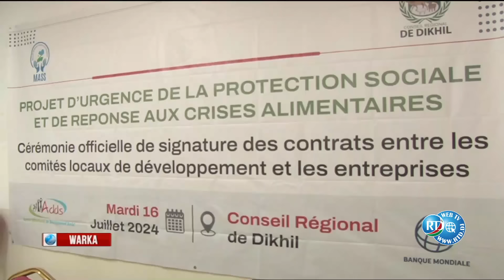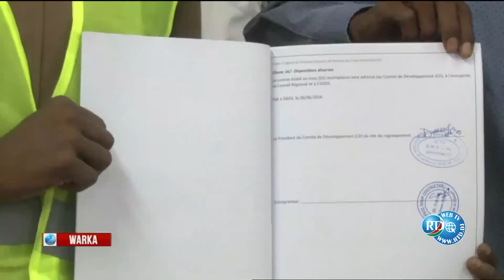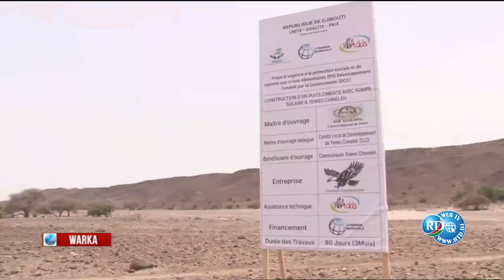Warka 20H 17/07/2024